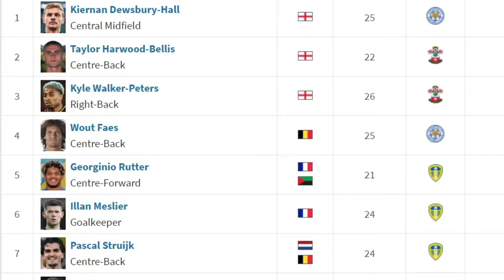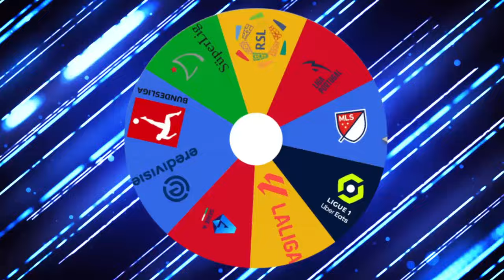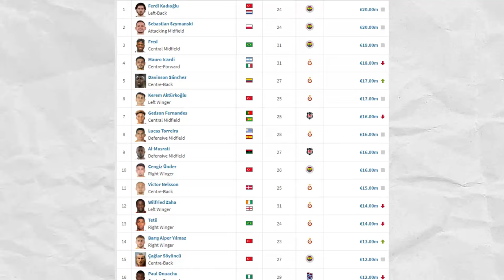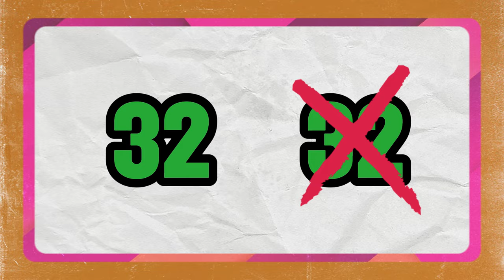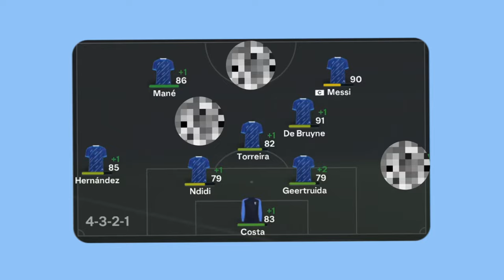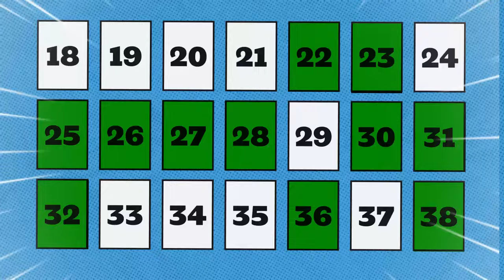1 Amazing Player From Every League.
Discover the ultimate FC 24 career mode challenge with 1 amazing player from every league! From top picks to hidden gems, each player represents a unique age and nation. Can you assemble the perfect team? Watch to find out!